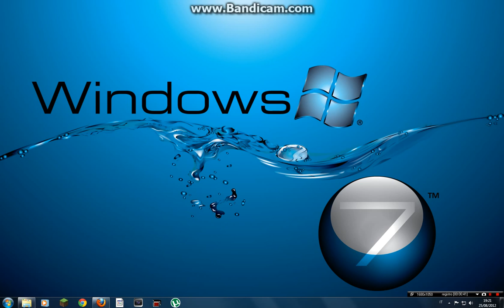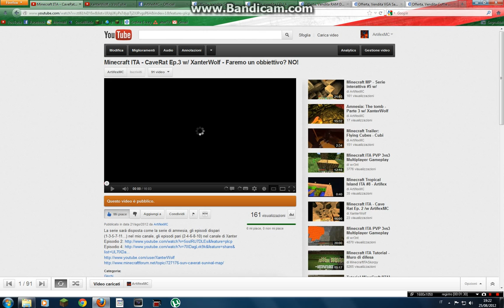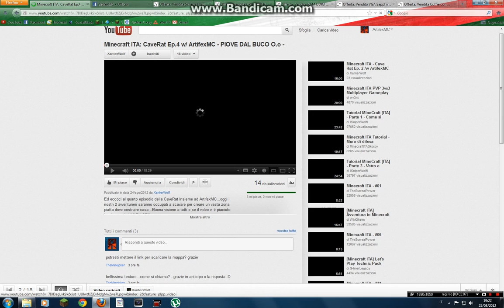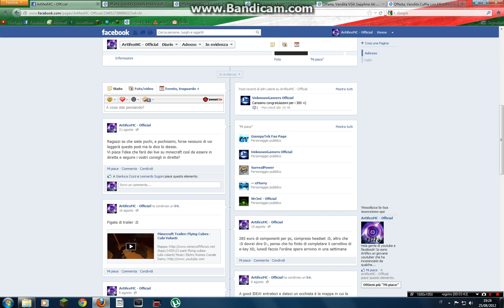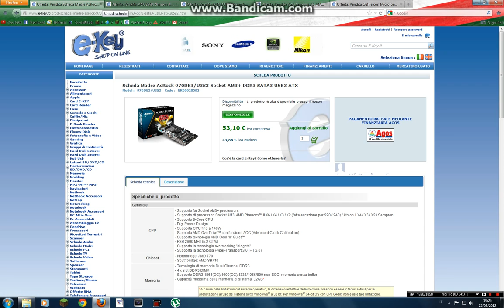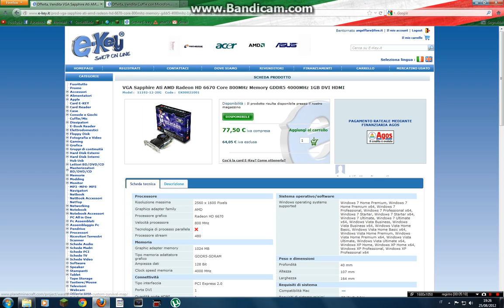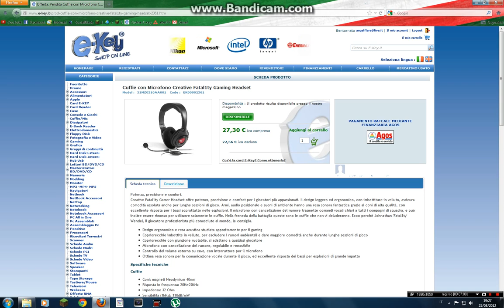In arrivo i pezzi nuovi - Canale di XanterWolf - 2 video lunedì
Fan Page FB:
Pezzi nuovo pc:
Cpu: Amd Phenom II X4 965 BE 3,4Ghz
Scheda Madre: AsRock 970 DE3
Scheda Video: Sapphire HD 6670 1GB gddr5
Ram: Corsair Vengeance blue 4GB ddr3 1600mhz
Cuffie/mic: Fatal1ty hs800